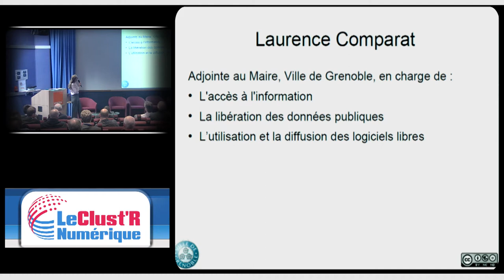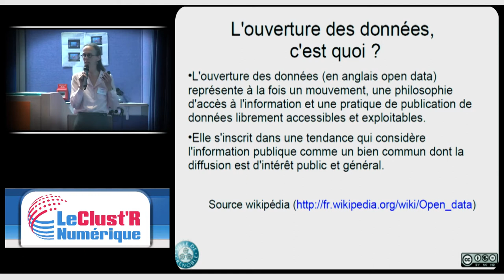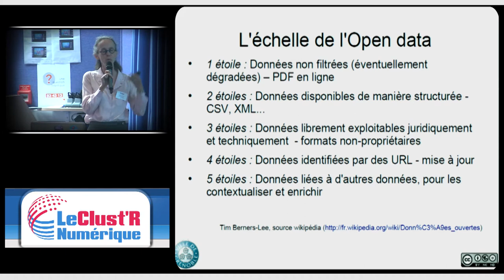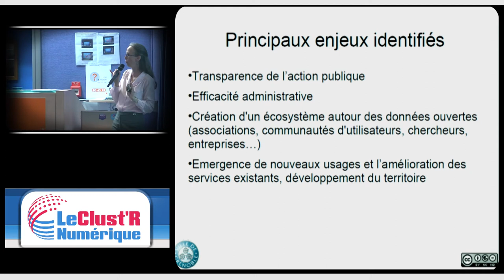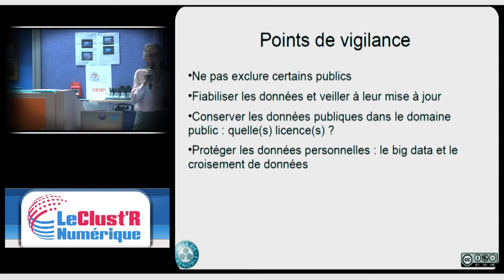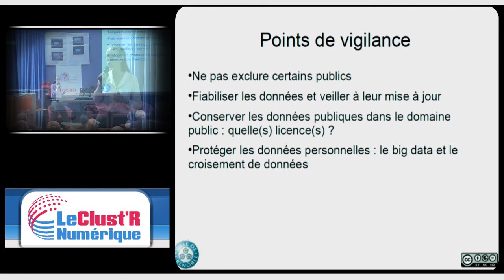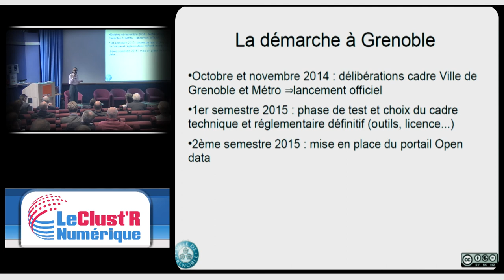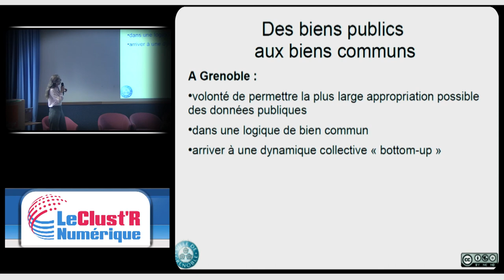Le projet d’ouverture des données publiques et la mise en œuvre du portail « Open data »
« Le projet d’ouverture des données publiques et la mise en œuvre du portail « Open data » associé de la ville de Grenoble et des collectivités du territoire » par Laurence Comparat – Adjointe au Maire de la ville de GRENOBLE (Membre de Grilog) – 15 mn

L’ouverture des données publiques représente dans l’avenir une source importante de données et d’usages numériques pour les entreprises de notre filière …